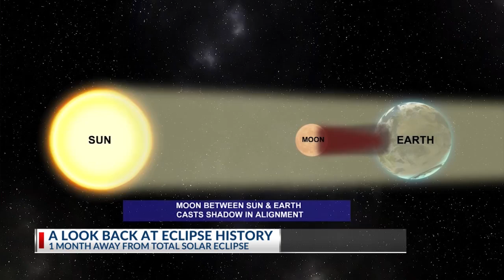Total solar eclipse a month from today: first in 200+ years in Ohio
A rare total solar eclipse will be affect a portion of Ohio on the afternoon of April 8. The path of totality, 124 miles wide, will pass over the northwestern half of the state. More than 30 million Americans will be in the path of totality, which will extend from Texas to New England and cross 13 states.